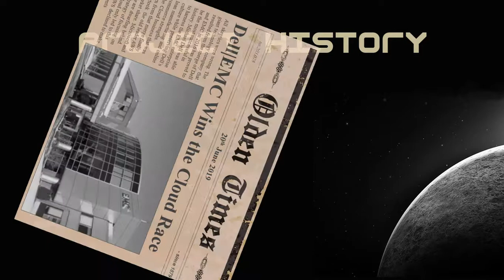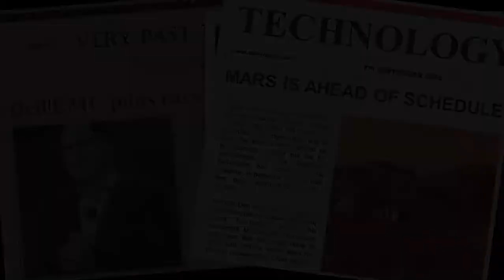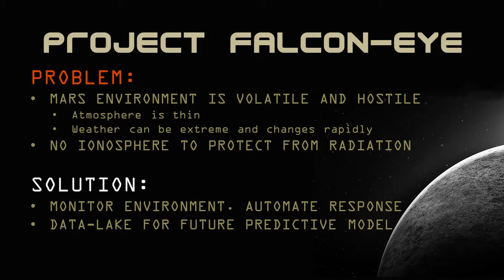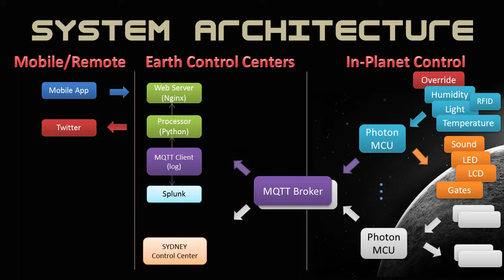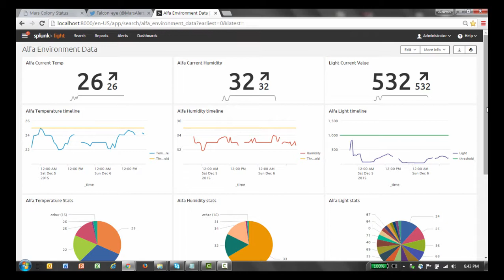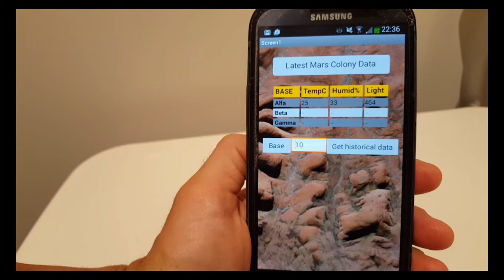FalconEye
Personal project to learn Internet of Things